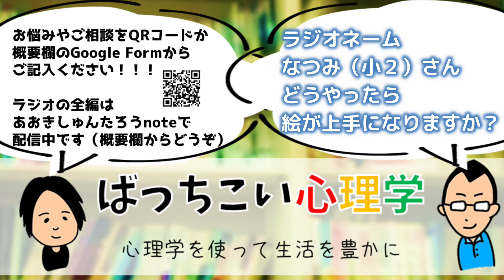絵をじょうずにかくにはどうしたらいいですか？【心理学ラジオ】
岩野・あおきのばっちこい心理学は、心理学者がみなさんの日常の疑問に心理学の視点からお答えするラジオ番組です。
皆様のお便りに心理学と私情から回答していきます。わたしたちに答えてほしい質問、悩み相談、日常の疑問をgoogle formからお送りください！

このラジオは、ラジオばっちこい心理学の切り抜きです。
全編を聞きたい方は「あおきしゅんたろう note」からご視聴ください。

ラジオネーム  なつみ（小２）さん
「ばっちこーい！なつみのパパです🐼なんでも質問に答えてくれるステキなお兄ちゃん2人組がいるんだけど、なんか聞きたいことある？と娘にたずねてみました。おふたりからステキな回答くださることを楽しみにしてます〜

「絵を描くのが好きで、将来はマンガが絵本を描きたいです！もっともっと絵がうまくなるにはどうしたらいいですか？」」

0:00 お便り紹介

＊YouTubeのラジオはアーカイブ配信です。
最新回はnoteからご視聴ください！

＊時間の都合上質問にお答えできない場合もありますがご了承ください。
＊あまりに深い質問には人生経験が浅い我々には対応しきれない場合もあります。

パーソナリティ　いわのすぐる
パーソナリティと編集　あおきしゅんたろう

クリエイターの白いさんがばっちこい心理学のＬＩＮＥスタンプを作ってくれました。

BGMはMusMusさんのをお借りしています。